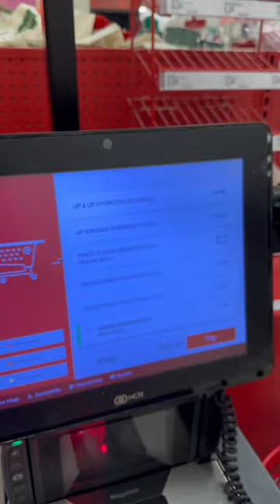Which one would you buy? Reese’s scam 😱candy